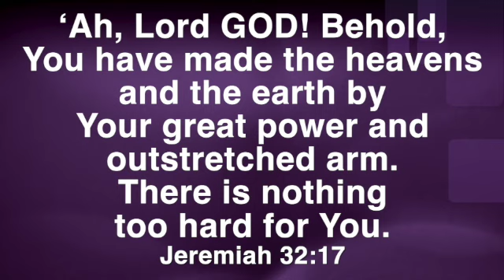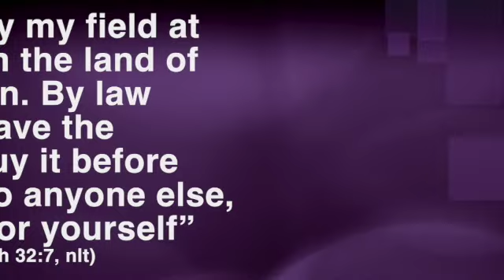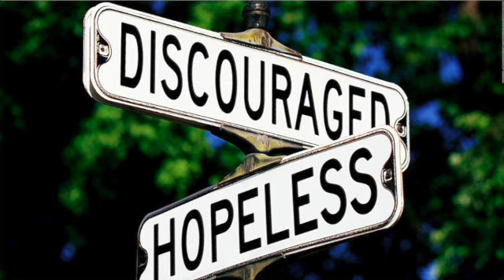Restoration & Hope!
Welcome to Southside Church AG online! Thanks for tuning in 😊

   • We’d love to connect with you. Let us know you’re watching.
Need Prayer?
   • Feel free to message us.
Online Giving
• There’s no better investment than the Kingdom of God.